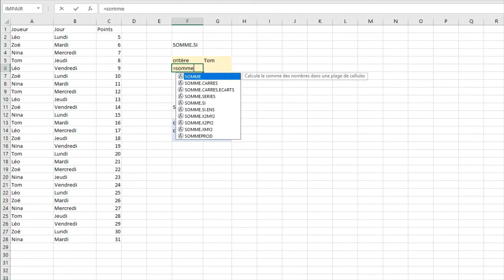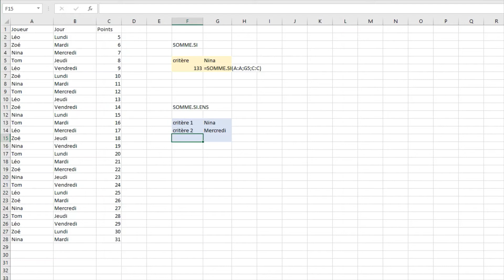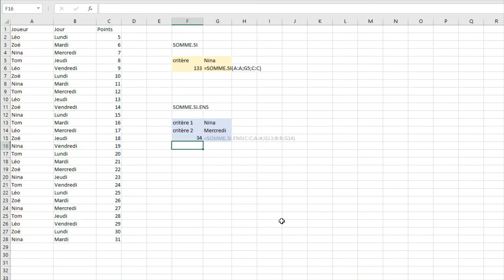Les formules somme.si et somme.si.ens dans Excel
Les formules somme.si et somme.si.ens dans les tableurs (Excel, Google sheets, calc ...)

📢 Comment combiner une somme et une fonction si dans un tableur ? Cette vidéo présente l'utilisation des formules Somme.si et Somme.si.ens pour additionner des valeurs sous certaines conditions.

SOMMAIRE :
00:00 Introduction
00:27 La formule SOMME.SI
01:17 La formule SOMME.SI.ENS